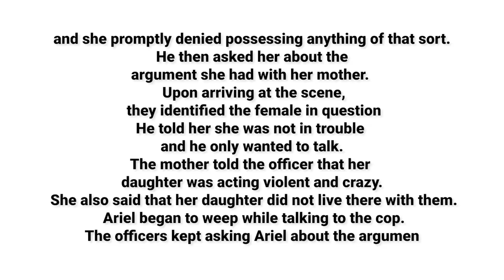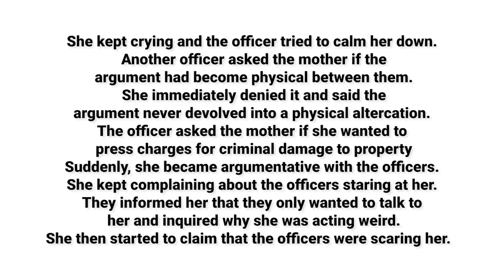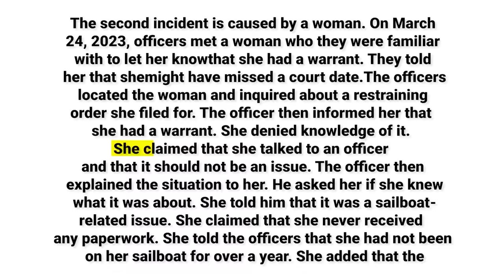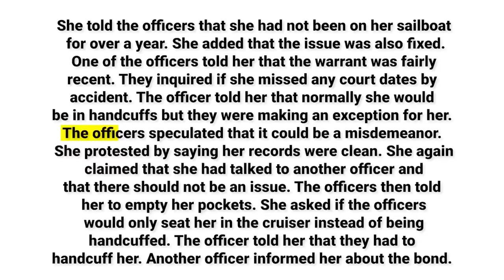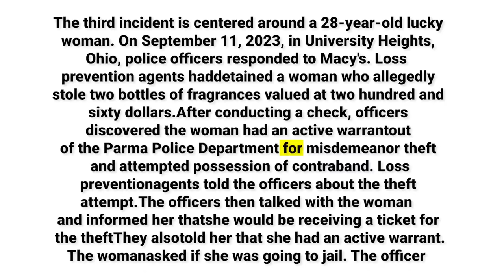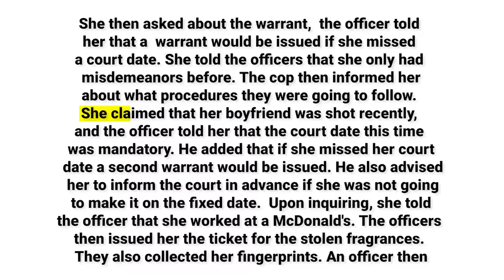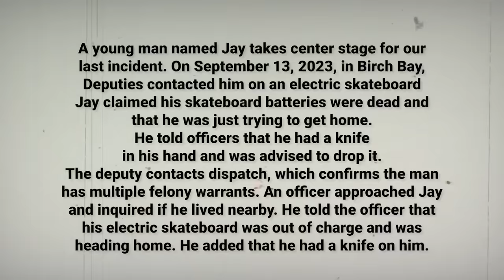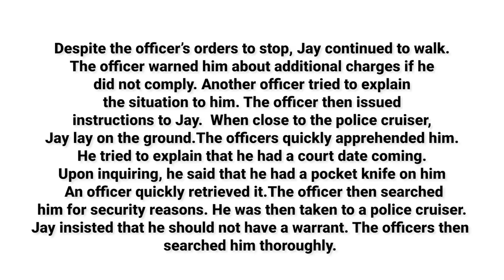Chaotic Arrests Of Wanted Suspects Evading The Police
Since they would rather take goods from others than work for themselves, thieves steal from others without hesitation. If given the opportunity, they will not hesitate to reassess the consequences of their actions. Watch how these criminals learn they are powerless to avoid the long arm of the law, from someone trying to sell a stolen cart to someone taking a police cruiser for fun.

This video chapter shows:
00:00 Intro
00:36 Incident 1
12:35 Incident 2
21:44 Incident 3
30:33 Incident 4

The content used here is regarded as "fair use" under the Copyright Act 2000 Act no. and covers things like criticism, commentary, news reporting, teaching, scholarship, and research, even if some copyrighted material may be used on this channel without the owner's express authorization.

The body cam watch clip only accomplishes instructional objectives. From the perspective of law enforcement, any information provided by local law enforcement groups is considered public information. The application of reporter-focused editing to body-worn camera content has been made while respecting YouTube community guidelines and time constraints. We uphold the privacy of all parties involved and encourage others to do the same.